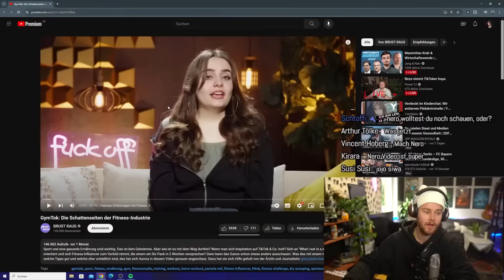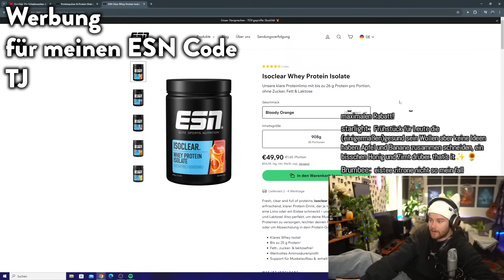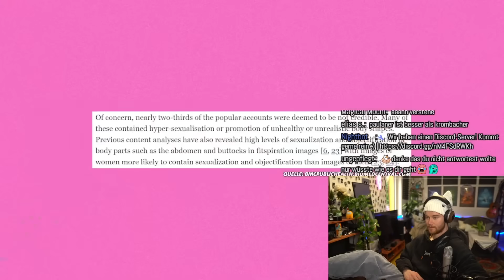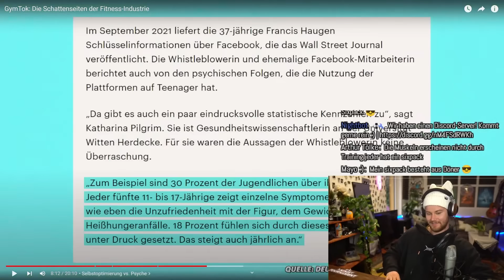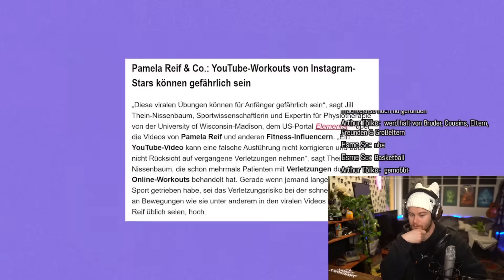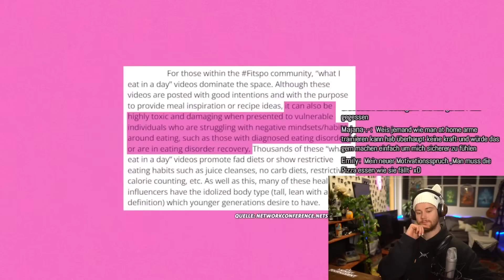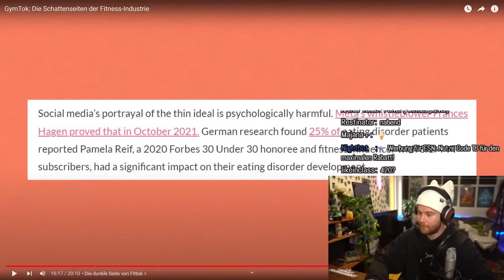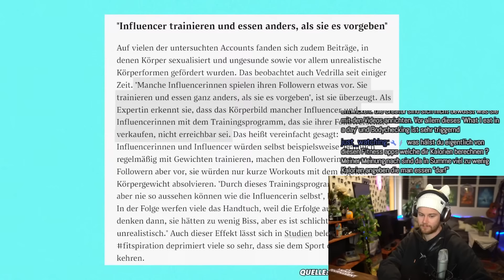So Fake sind Gym TikToker...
Werbung für meinen Code "TJ"

Wir haben auf @BRUSTRAUS  reagiert.

TimJacken